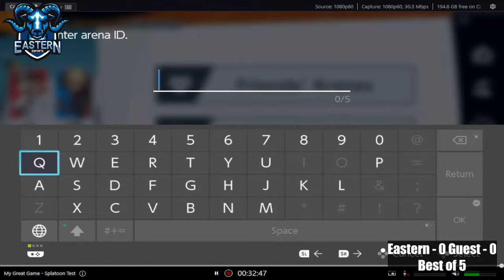Eastern High School Smash Playoffs Round of 8